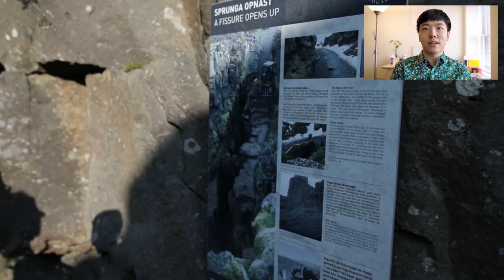CRUISE WITH LINCOLN CENTER STAGE TRAVEL VLOG - Ep. 6 Reykjavik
Have you ever wondered what it’s like to live on a cruise ship and travel the world as a performer? Here’s your chance to find out while traveling to twenty different countries with us through our Lincoln Center Stage Travel Vlog onboard Holland America Line's Nieuw Statendam!

EDIT: We're sorry about the glitches in this video! I guess my computer took a beating during the export, and we didn't see it until it was already up. If it bothers you too much, please feel free to send us a rotten egg to show us you noticed, though now we don't hate rotten eggs as much - it reminds us of our time at the Great Geysir hehe.

In today's video, we're saying hi from our respective living rooms in Atlanta and Los Angeles while taking you on our trip through Reykjavik's Golden Circle. We hit every point - the Gullfoss Waterfall, the Great Geysir, and Þingvellir National Park where Game of Thrones was filmed! Lastly, we stopped at the Blue Lagoon for a relaxing end to our trip. We hope you enjoy the trip as much as we did!!